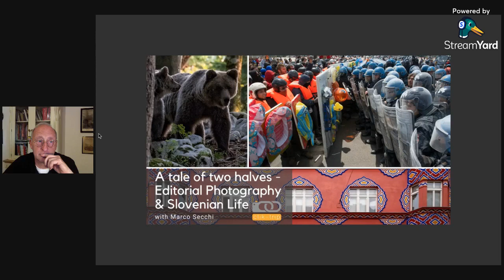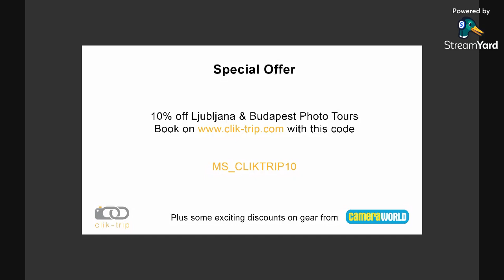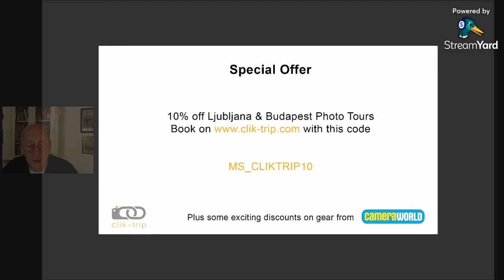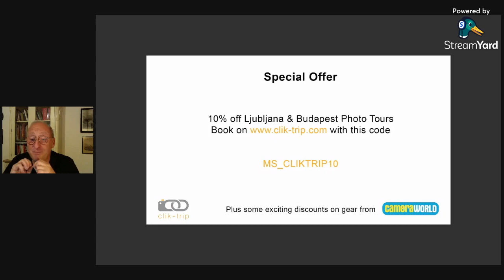Editorial Photography & Life in Slovenia with Marco Secchi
Getty photographer Marco Secchi joined CameraWorld for a talk in 2 parts. As an experienced and successful Getty photographer Marco shares the benefit of his experience on how to monetise your photography. In the second part of the talk Marco shares his life in Slovenian with us and takes a look at some of the stunning subjects and locations you can visit.